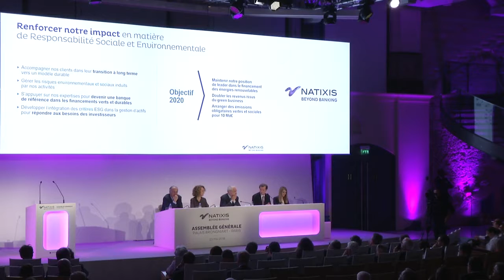Assemblée générale 23 mai 2018 – Les ambitions en matière de RSE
Focus sur les ambitions en matière de Responsabilité sociale et environnementale, l’un des leviers du plan stratégique New Dimension de Natixis pour 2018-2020.